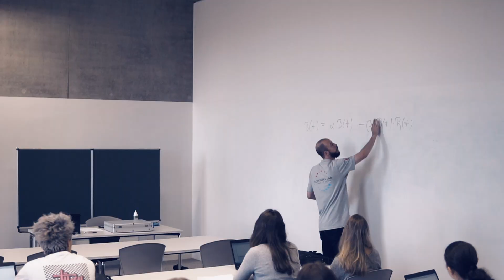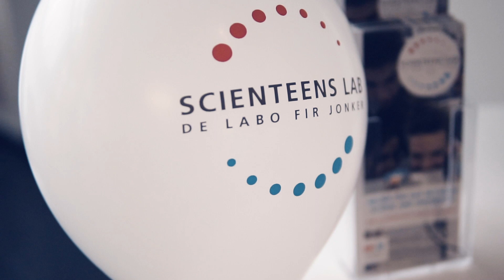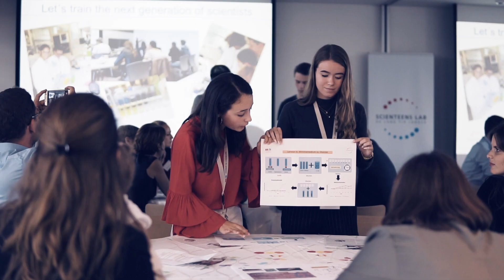Digital Luxembourg - scienteens academy 2018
You like biology and you are curious about scientific research? You enjoy experimenting in the lab? You want to hone your programming skills? Watch these high-school students experience the 1st edition of the Scienteens Academy!